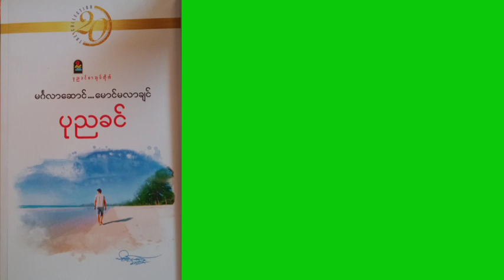ပုညခင် - မင်္ဂလာဆောင်မောင်မလာချင်EP.3*ဆရာမပုညခင်၏ကလောင်သက် နှစ်၂၀ပြည့်The collection 20*ပါဝင်စာအုပ်